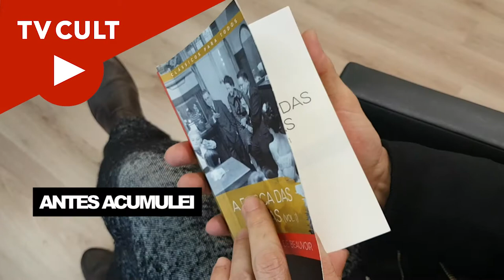TV CULT | Papo filosófico #2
Bate-papo sobre a autobiografia de Simone de Beauvoir com Silvio Rosa Filho, autor da coluna "Filosofia e Humanidades" da revista CULT